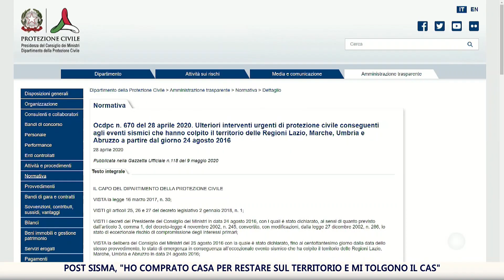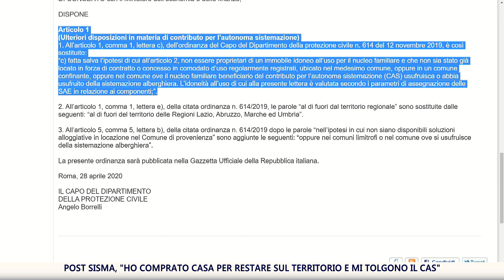"Ho comprato casa con i miei risparmi e perdo il cas"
Con il correttivo dell’ordinanza sul contributo di autonoma sistemazione viene dato un colpo di spugna per chi, pur di restare sul territorio dopo il sisma di ormai quattro anni fa, ha messo mano ai propri risparmi e ha acquistato una nuova abitazione. La modifica del 28 aprile, rispetto all’ordinanza del novembre 2019, taglia il diritto all’aiuto mensile a coloro che proprio dopo il terremoto hanno acquistato un’abitazione per viverci e non fa più distinzione rispetto al fatto se la casa fosse stata acquistata prima o dopo il sisma. Una condizione ritenuta ingiusta da chi ha acquistato casa prima dell’ordinanza stessa che prevede invece per chi acquista ora un contributo forfettario mensile per un periodo di dodici mesi per i conduttori e comodatari, o 3 anni per i proprietari invece del cas.